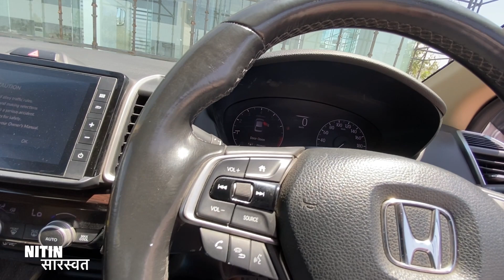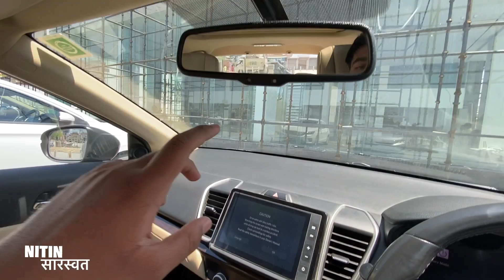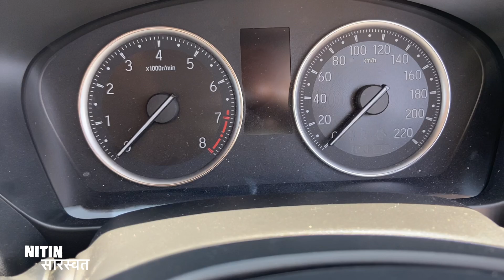भई क्या चीज़ बना दी HONDA || comparing City top (zx) vs (vx)!🔥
About video

In this video we see the comparison between city zx vs vx model .

Insta I’d
Nitinsaraswats

About me

I’m Nitin Saraswat from Haldwani uk04 and currently owning Mahindra Scorpio and bullet classic 350

Dhanywaad 🙏 for being here.